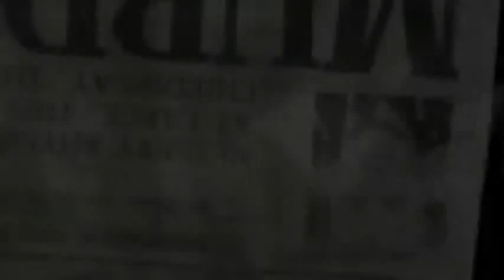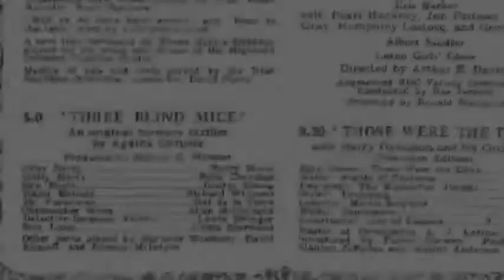The Mousetrap - St. Martins Theatre London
Hit The Theatre provides Discount Theatre Tickets to West End London Shows.